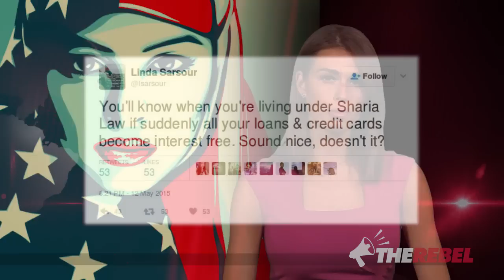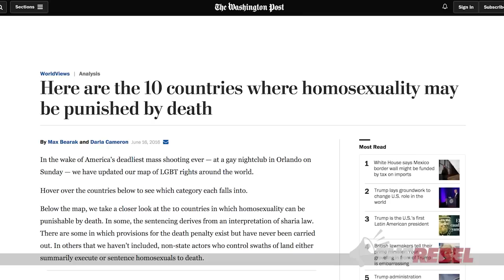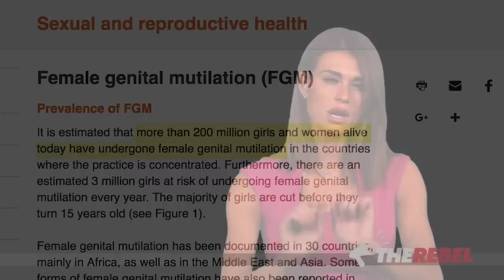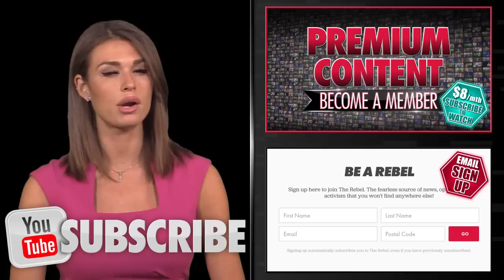The truth about feminism and Islam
Faith Goldy of TheRebel.media asks: Why is Western feminism so afraid to criticize Islam? MORE